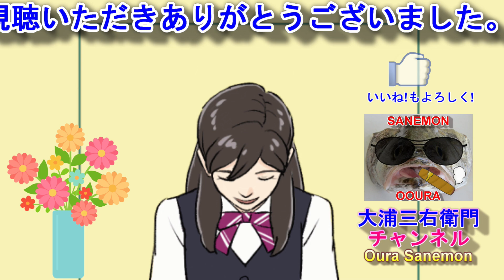第３２回 さの秀郷祭り その10 みこし・おはやし巡行③ "17:54～18:27頃のシーン"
第32回 その10では、みこし・おはやし巡行③をご覧ください。
17 :54～18 :27頃のシーンです。